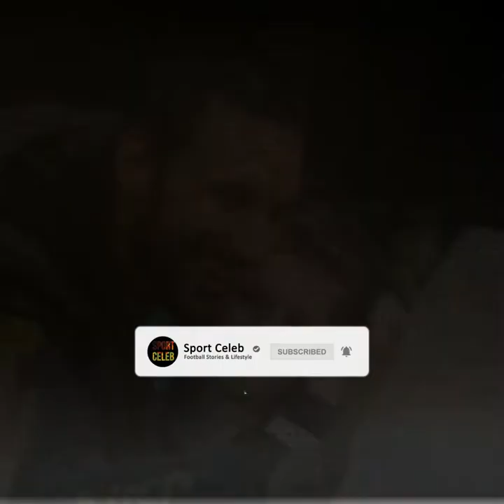Famous Footballers Who Suffered From Cancer At Early Age | Sport Celeb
Cancer is a disease in which some of the body's cells grow uncontrollably and spread to other parts of the body. Cancer can start almost anywhere in the human body, which is made up of trillions of cells. This video shows players who managed to beat cancer